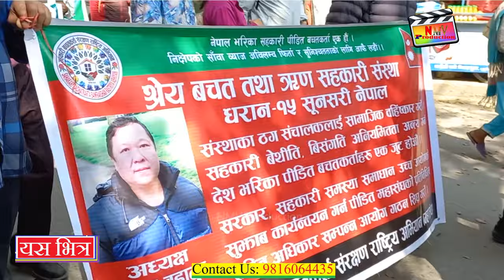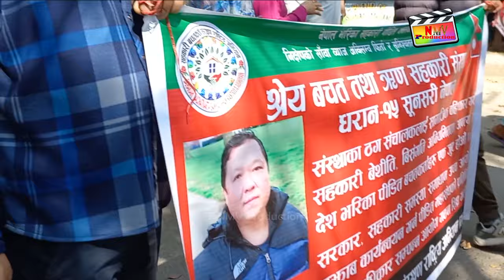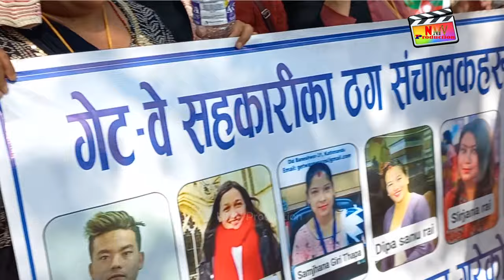GB Rai लाई लात्तैलात्ताले हाने सहकारी पिडितले रवी लामिछानेलाई चुनाव जिताउने व्यक्तिले दिए चेतावनी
GB Rai लाई लात्तैलात्ताले हाने सहकारी पिडितले भृकुटी मण्डपमा रवी लामिछानेलाई चुनाव जिताउने व्यक्तिले दिए चेतावनी
NMV Production Youtube Channel मा सबै प्रकारका भिडियोहरु हेर्न पाइने
नयाँ भिडियो Upload भएको थाह पाउन Bell मा Click गर्नुहोला l

[ यस च्यानलमा अपलोड भएका हरेक गीतसंगीत भिडियो ,अन्तबार्ता, रिपोर्ट तथा अन्य Videoहरु कपि, Download गरी अन्य Channel मा upload गरेको पाइएमा प्रचालित कानुन बमोजिम कडा कारबाही गरिनेछ । Embedding to a website is allowed. ]

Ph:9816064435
Note: NMV Production is authorized to upload this video,illegal uploading of this content is strictly prohibited.